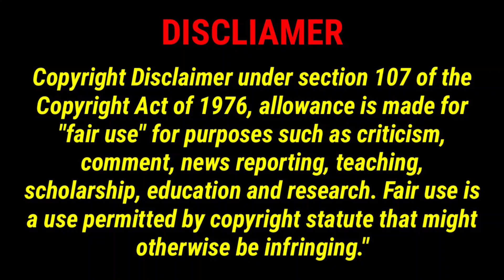407 Dark Flight 2012 Movie Explained in Hindi Summarized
407 Dark Flight (2012) Horror movie explained in Hindi Urdu. The Thai Thriller Drama film 'Dark Flight' story summarized with a full ending explanation. The plot is about a plane which is haunted by some witches. Its air hostesses do such tricks with the passengers that they go crazy and start killing each other. In all this, a girl whose name is "New", she tells everyone that one soul is killing everyone to take her revenge, but no one believes this. That's why the staff there got him admitted to the mental asylum. After a few years, when she is completely fine, she returns to her air hostess job again. With time, she realizes that this is the same airplane in which she had come once before, i.e the same aircraft where those harpy Souls were. But what could she do now? It had been a long time since the plane was already taken off, and all those haunting witches were still there inside. Soon all the riders start becoming prey to those souls one by one. At first the 'New' had survived them, but this time all She-Devils wanted to target her as well. If you dare, just fly with them!

Credits:

Images and footage Source: Five Star Production
Director:  Issara Nadee
Producer: Kiatkamon Iamphungprn
Edited By:  Kongkiat Khomsiri (Screenplay)